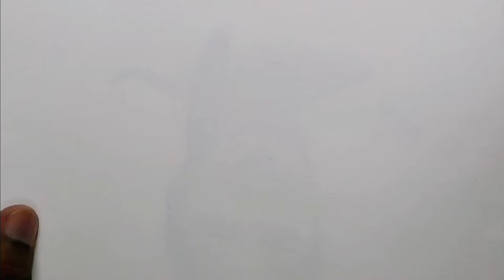How to draw girl face easy step by step pencil drawing ❤️❤️@SP TECH